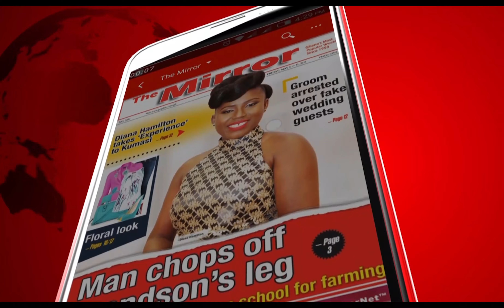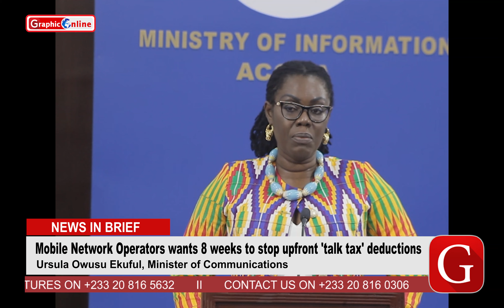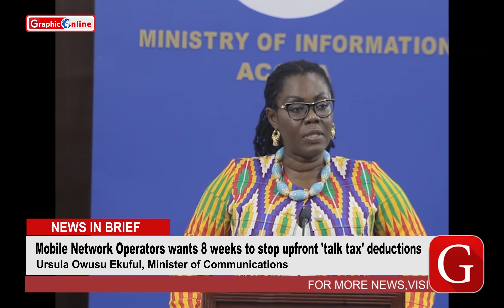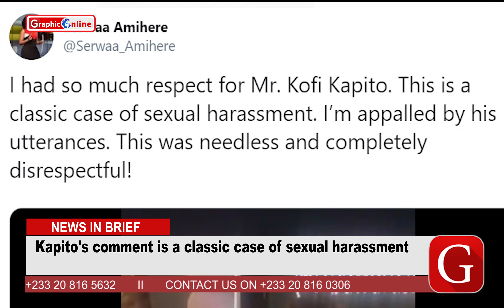Amnesty International wants Ghana to abolish death penalty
News In Brief 14/10/19 Amnesty International wants Ghana to abolish death penalty